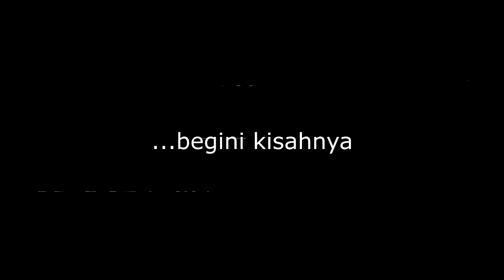Siapa Ratu Parwati Yang selalu Nurut dengan Pajajaran?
Ratu parwati digambarkan adalah seorang ratu dari kerajaan kandang wesi dimana kandang wesi adalah pusat pembuatan alat alat perang untuk kerajaan Pajajaran. Siapakah Ratu Parwati yang selalu nurut dengan Pajajaran?